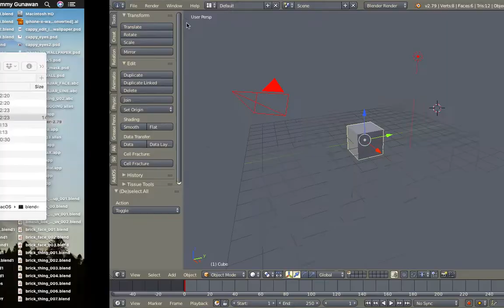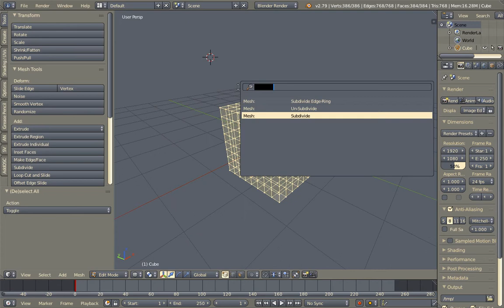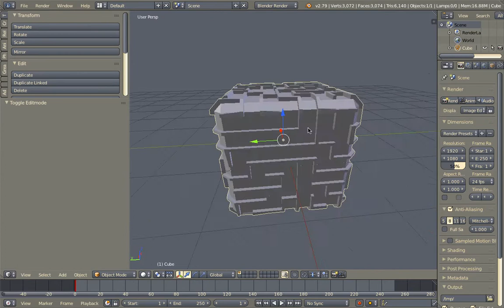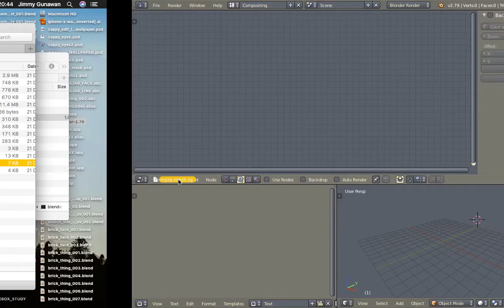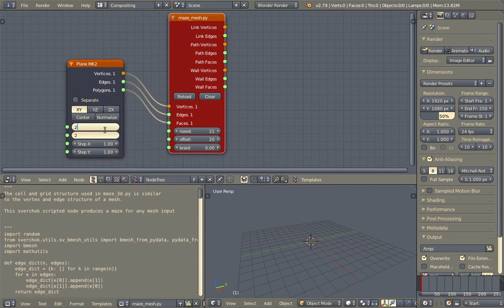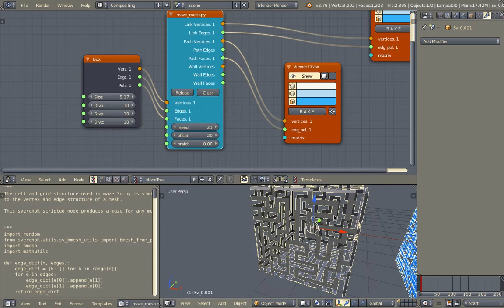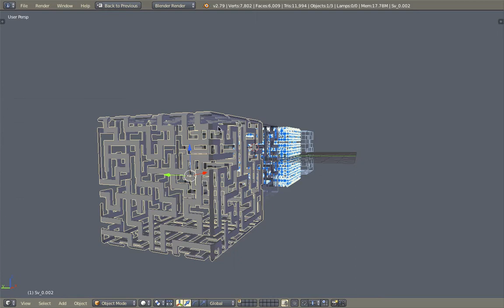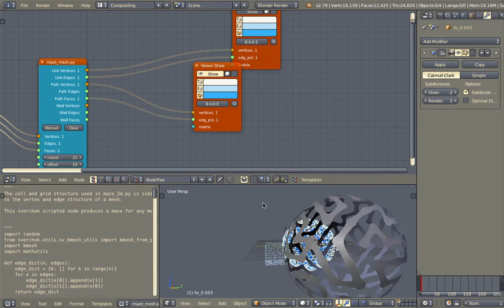LIVENODING 859 / SV Elfnor Maze Revisited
There are a lot of hidden gems of tools made for Blender. And this one in particular is my favourite source. Tools from Elfnor.

I have talked about SpaceTree Algorithm by Elfnor, that one is cool. But there is also this one: MAZE algorithm that she implemented for Blender and for Sverchok Add-On.

If I have talked about this in the mast, I apologize, but I need to revisit this one again. Hopefully useful for you!